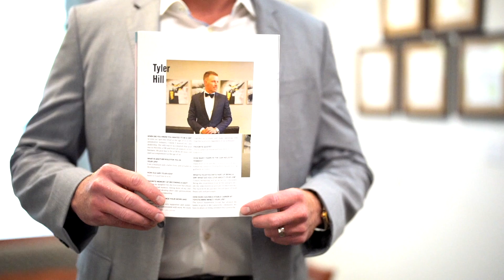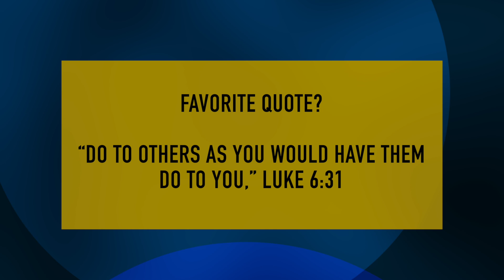Our General Manager was featured as one of the local leaders in the City Lifestyle Magazine!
We are feeling proud of our General Manager, Tyler Hill! He was featured as one of the local leaders in the Gainesville City Lifestyle Magazine "Men in Business" issue this month! 👏
Check out the highlights video!🙌
“There’s something unique and endearing about Gainesville, that brings the best out of people. It’s family, it’s innovative, its nature, it’s the fine arts, it’s music and it’s defined by talented people. The men in this article embody what makes Gainesville special by loving their families, their community and striving to serve the people around them however they can” - Gainesville City Lifestyle.